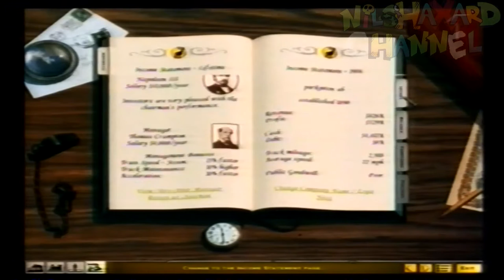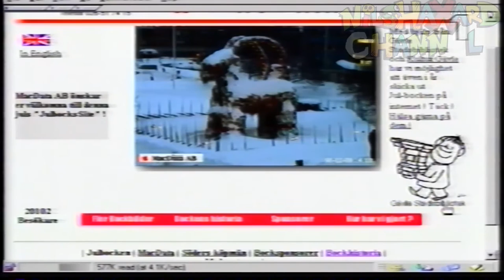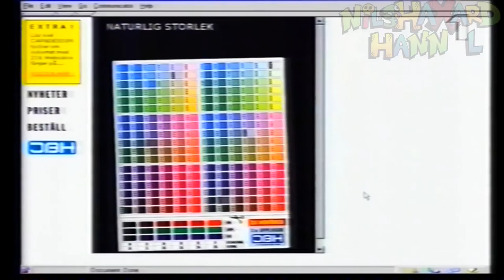Svenska Spelprogrammet SAJBER (BEST OF IT!) - JULKLAPPS-TIPS på SPEL 1998! (Swedish!)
Martin & Karin ger julklappstips på deras favoritspel över år 1998.
Vi får även se lite av Sajbers "Top 5 för webben". Lite hurdan internet såg ut på den tiden.

Sajber sändes på TV runt millennieskiftet.
Även om man själv är intresserad av datorer och spel så var allt inte intressant. Brukade mest spela in (och spela över) om det verkade vara intressant. Därför kan man se detta som "THE BEST OF SAJBER". //Nilshaxard